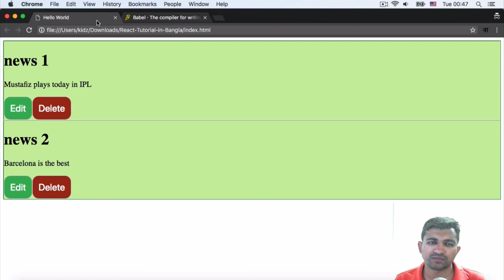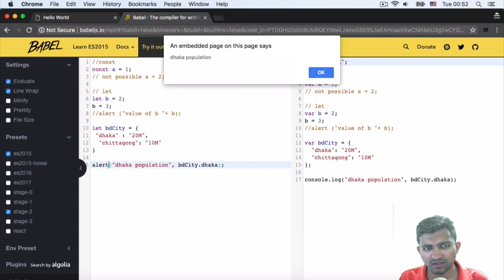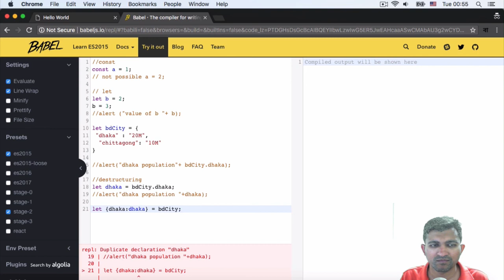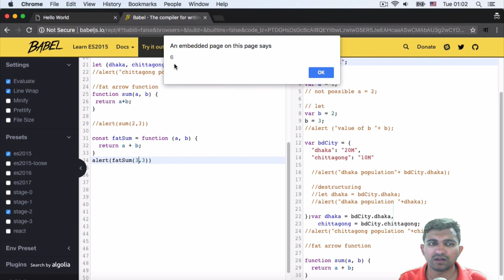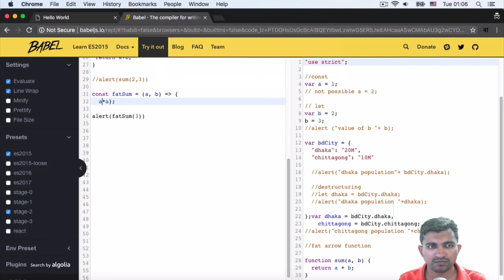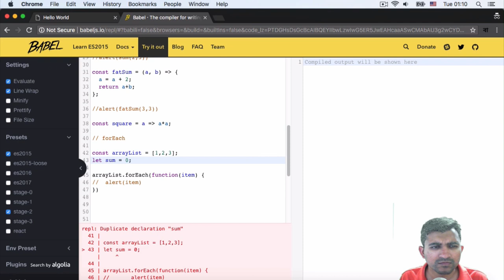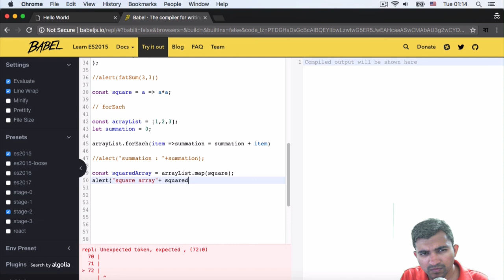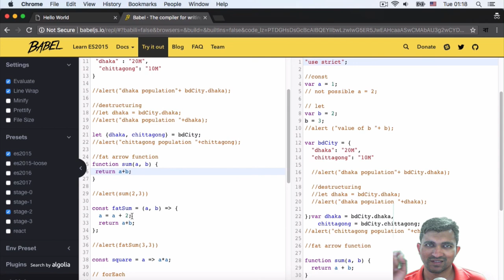Best React tutorial in Bangla - Lecture 12 - ES6 in React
Best React tutorial in Bangla - Lecture 12 - ES6 in React. এই ভিডিও তে ES6 এর প্রয়োজনীয় কিছু ফীচার দেখানো হয়েছে।  এই ফীচার গুলো React অধিকাংশ সময় ব্যবহার করা হয়।

ES6 কিংবা Javascript2015 এ অনেক কিছু নতুন সংযোজন হয়েছে। React এ কাজ করতে গেলে কিছু ফীচার বারবার ব্যবহার করা হয়। তেমনি কিছু ফীচার এই ভিডিওতে চেষ্টা করেছি ভালোভাবে ব্যাখ্যা করতে। কি কি ফীচার ব্যবহার করা হয় জানতে হলে দেখতে হবে ভিডিওটি।

ফীচার লিস্ট:
Const vs Let vs Var
Object destructuring
Fat arrow function
ES6 map vs foreach

বর্তমানে React ডেভেলপার এর চাহিদা প্রচুর। Single Page Application কিংবা সংক্ষেপে SPA তৈরী করতে React ব্যবহার করা হয়। আর React জানলে, React Native -এ কাজ করা সহজ। React Native দিয়ে Android এবং iOS এর জন্য মোবাইল এপ্লিকেশন তৈরী করা যায়।